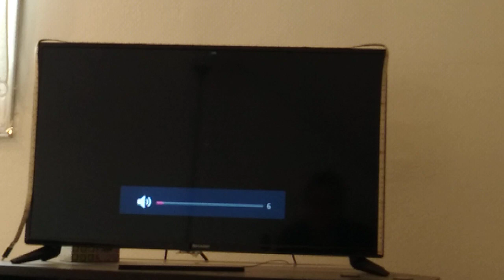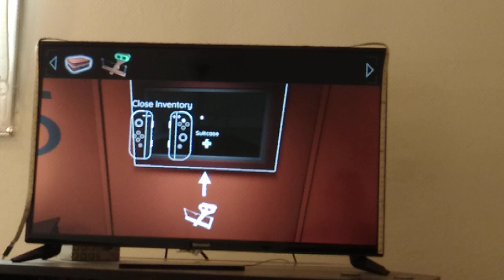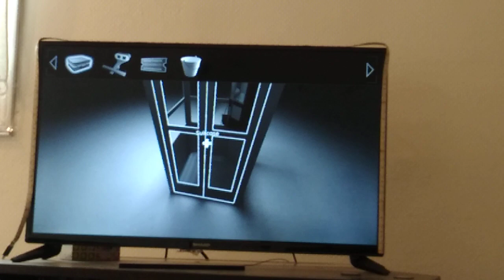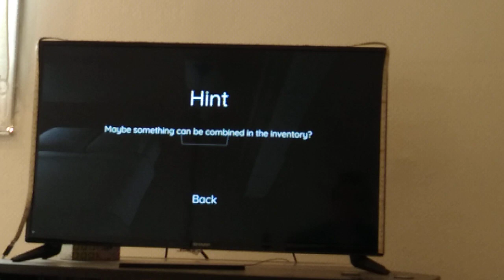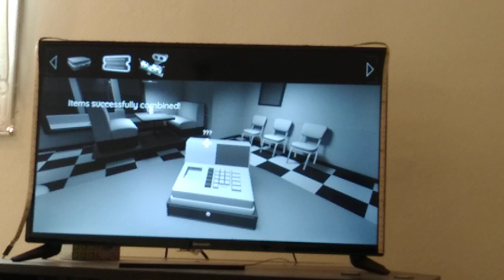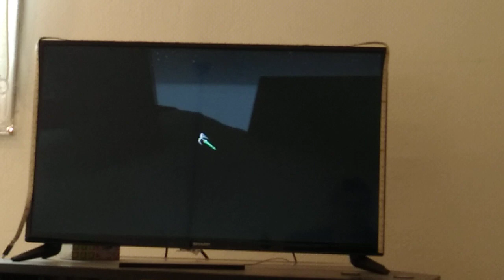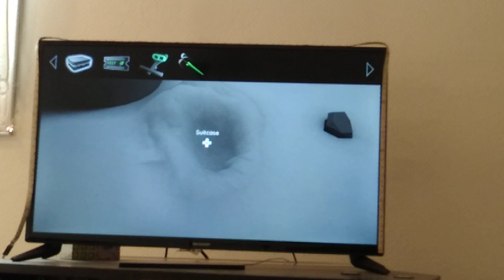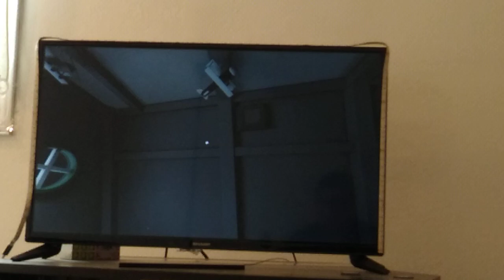Discolored Episode 01 where am i?